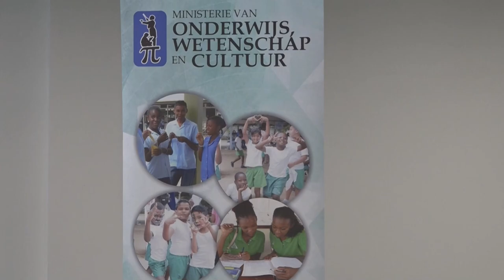21 09 2024 VERFRAAIING PALMENTUIN GAAT OVER ENKELE MAANDEN DOOR